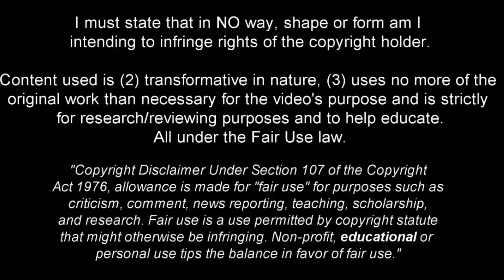Matt O'Riley - The Midfield Commander - 2022ᴴᴰ